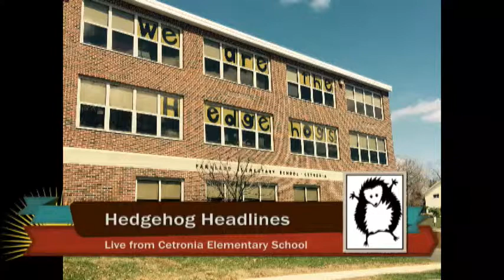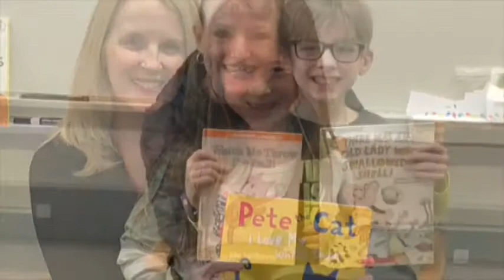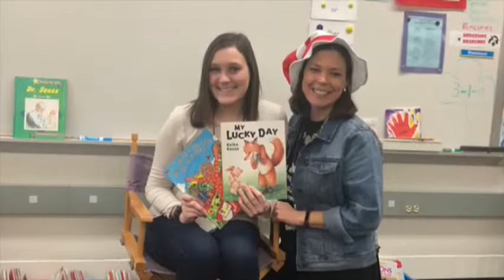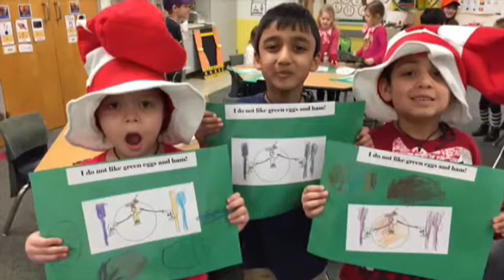HHLINES 3 5 19 PGM